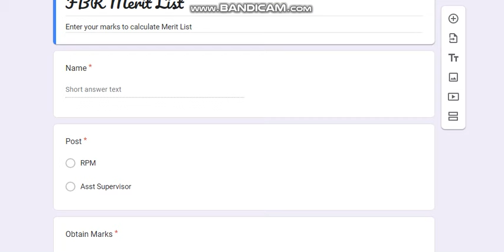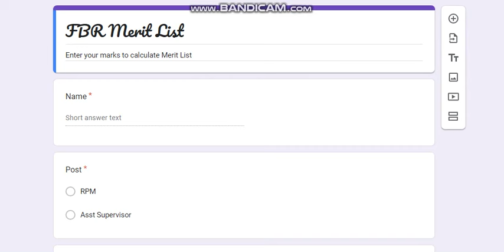Assistant Supervisor & RPM Operator Result and Merit List | Google Form Link